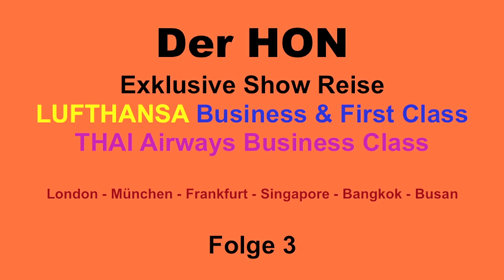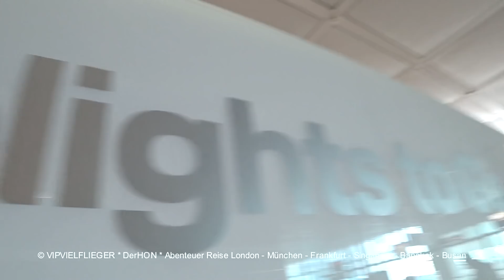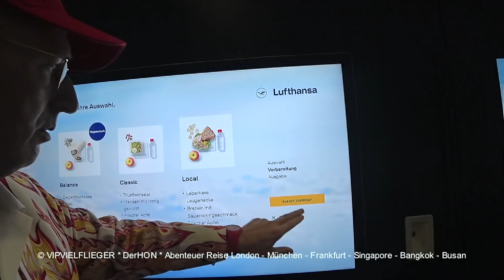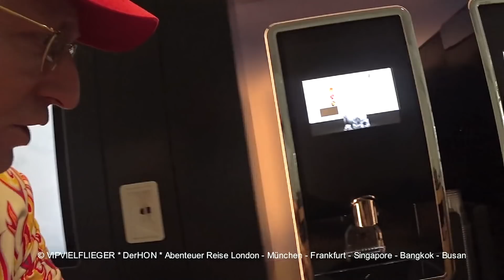Lufthansa First & Business Class | Das müssen andere erst mal leisten | Der HON PrivateJet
derhon PrivateJet besthoteltester Folge 3: Der HON reist mit Lufthansa in der First & Business Class von London nach München nach Frankfurt nach Singapur nach und weiter mit der THAI Airways in Business Class von Singapur nach Bangkok und nach Busan. Es ist die große Thai & Lufthansa First & Business Class Show. Und er erlebt wieder außergewöhnliches und verrücktes und wird mit den täglichen Problemen einen Vielfliegers konfrontiert. Hauptthema in dieser Folge: Das müssen andere erst mal leisten was die Lufthansa First Class Lounge hier täglich präsentiert | Der HON PrivateJet

(WERBUNG für Musikprodukte von diversen Künstlern und von Der HON sowie WERBUNG für den Online HON Shop Der HON)

© VIPVIELFLIEGER & DerHON